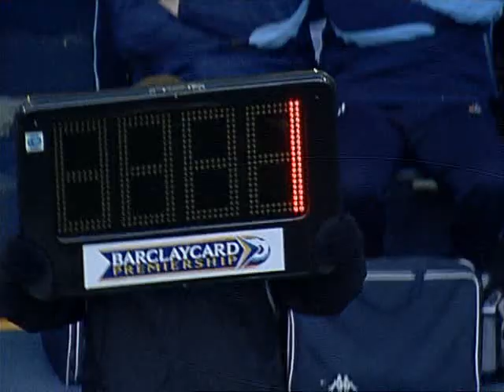17 22 02 2004 Tottenham Hotspur vs Leicester City